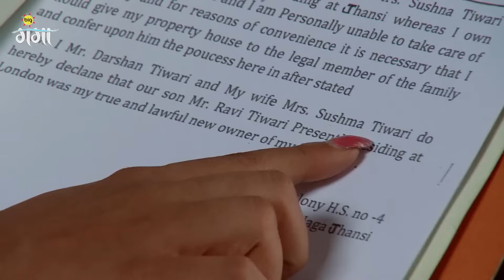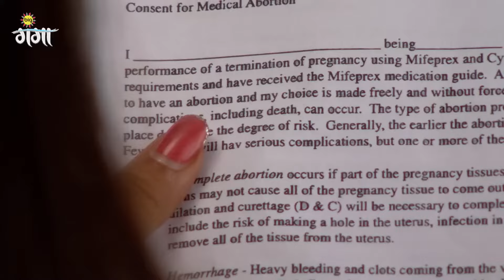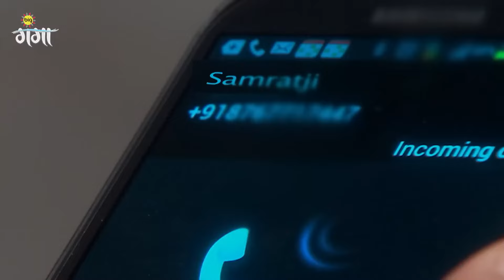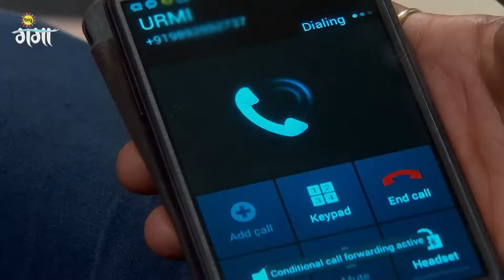Samrat ने Shaurya और Urmi को अलग किया | Doli Armaanon Ki | Full Ep. 87 | Zee Ganga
The popular Romantic Serial DoliArmaanonKi telecasted on ZeeGanga played by the popular actors NehaMarda MohitMalik VibhavRoy. In this Episode you will see, Samrat separated Shaurya and Urmi, leaving them both devastated.

About Doli Armaanon Ki :
Doli Armaanon Ki is a story of Urmi, a young girl, who gets married to Samrat, an abusive man, thus making her life a living hell. Urmi and Samrat have a child named Shaurya. Going forward

Star Cast : Neha Marda, Mohit Malik, Vibhav Roy
Characters
Episode No : Samrat ने Shaurya और Urmi को अलग किया

The viewers who watched DoliArmanonKi have also watched other ZeeGanga Serials